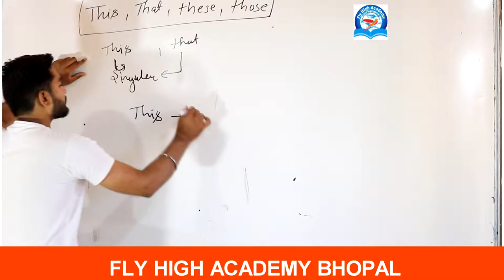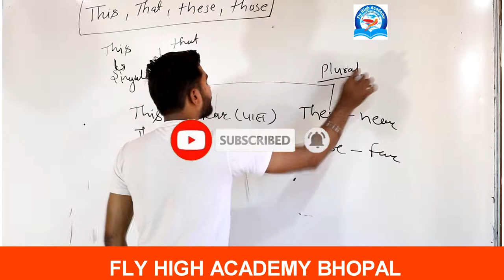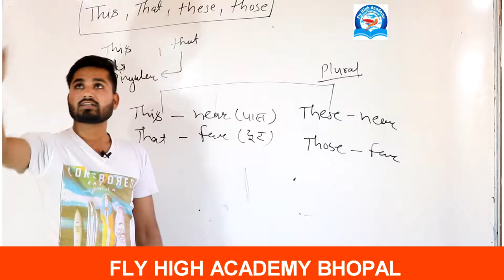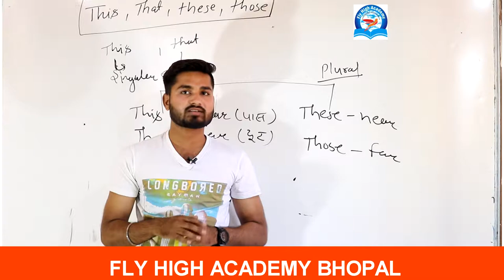THIS THAT THESE THOSE | HOW TO USE IN ENGLISH SENTENCES | GRAMMAR LESSON FOR BEGINNERS BASIC ENGLISH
JOIN US
HOW TO USE IN ENGLISH SENTENCES | GRAMMAR LESSON FOR BEGINNERS

Spoken English